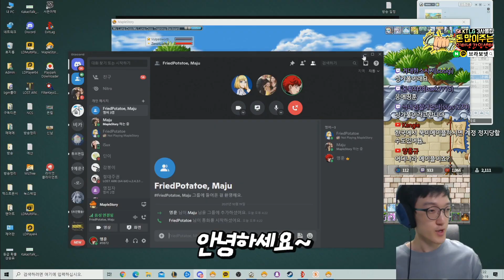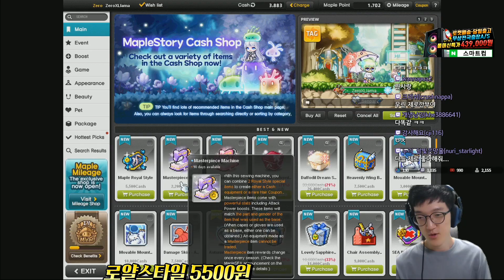『이세계』 제로는 다르다 ㄷㄷ 레전드 직업이 되어버린 제로 ㅁㅊ [메이플스토리/명훈]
편집:명집자2호님
썸네일:명집자1호님

직접적인 후원과 여러가지 혜택을 받을 수 있는 용용단VIP멤버십 가입하기!!

명예훈장 1대1 톡방(컨텐츠 문의용,메일을 선호합니다!)

명훈에게 후원하기!

명훈에게 택배를 보내고 싶다면?

서울시 용산구 서빙고로 17 센트럴파크타워, 30층 샌드박스 받는 사람 명 : 명예훈장

택배가 도착하기까지 시간이 걸려서 변질의 위험이 있는 음식은 받을 수 없습니다!